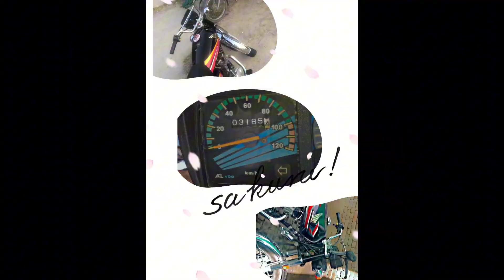newhonda2012 Vs#honda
Honda 125 #2012 Vs Honda